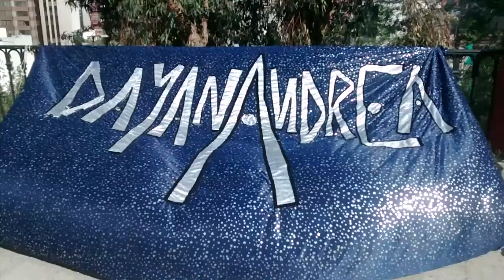DayanAndreA, Cerro Huelen.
Terraza Caupolican /Marco 100 en 1 día /26 de octubre 2014